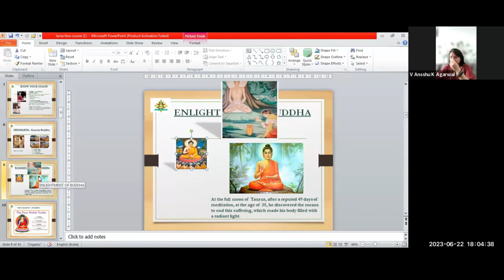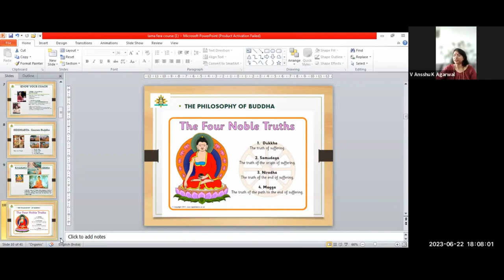Unveiling the Untold Philosophy of Buddha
In this video, we'll be unveiling the untold philosophy of Buddha.

Buddha is one of the most popular and well-known philosophers of all time, but many people don't know about his secret philosophy. In this video, we'll be unveiling his hidden teachings and giving you a glimpse into the mind of one of the greatest thinkers of all time.
In this video, we're unveiling the untold philosophy of Buddha. He was more than just a great teacher, he was a revolutionary thinker who changed the way we think about life and the world around us.Learn about Buddha's life and teachings in this video, and learn how his philosophy can help you in your own life. Buddha was a powerful speaker and his philosophy is still relevant today. Hear what he had to say and take his advice to heart, for your own best chance at success.In this video, we'll be uncovering the hidden philosophy of Buddha. We'll be exploring his teachings and how they can help us live a better life.Buddha was a remarkable philosopher and his teachings offer us wisdom and guidance for living a good life. In this video, we'll be exploring his teachings and how they can help us live a better life. If you're interested in learning more about Buddha and his philosophy, then be sure to watch this video!